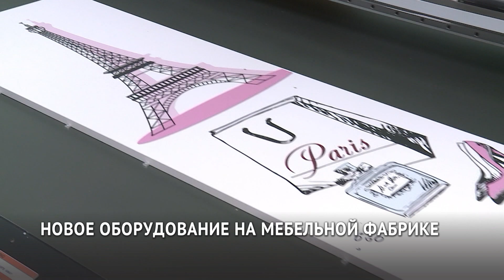Новое оборудование на мебельной фабрике Хабаровска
Хабаровские предприятия не только сохраняют производство в период пандемии, но и вкладывают деньги в новое оборудование. Так на мебельной фабрике «Династия» недавно приобрели современный станок с Числовым Программным Управлением. Сегодня завод посетил заместитель мэра по промышленности, транспорту и связи Александр Прохорец